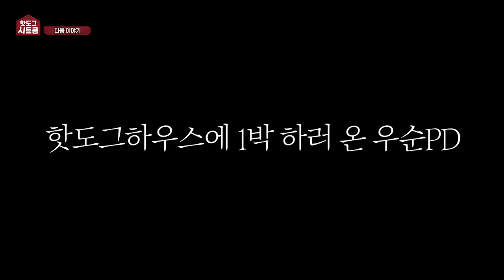[시트콤 36화] 아픈 남사친 간호하기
아픈 남사친 간호하기